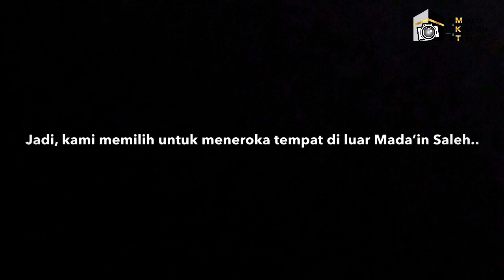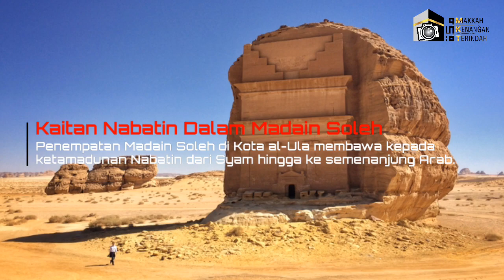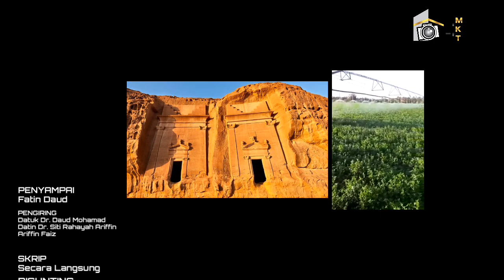Tour Outside of Madain Soleh by Makkah Kenangan Terindah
This video has been recorded in Al-‘Ula city in August 2020, DzulHijjah 1441H.

We were going to visit Madain Saleh, however, it was closed. We were then informed that it will open this October 2020, insha'Allah. Nevertheless, we decided to roam around the place since we are already there. It was half an hour drive from the resort that we stayed.

Madain Saleh, which in Arabic means Cities of Saleh, it was a place that connects to Petra, Jordan. It is a part of the route that was used to go to Sham (Jordan, Palestine and Syria).

Whilst we were roaming around outside of Madain Saleh, we stumbled into a farmer, Abdul Rahman that does the economic activities around it at the current time. Watch the video to find out what is among the popular economic activities in this city!

Follow the write-up of the tour outside of Madain Saleh in Makkah Kenangan Terindah's Facebook at this

...from Makkah.

Video ini telah diambil di kota Al-‘Ula pada Ogos 2020 bersamaan DzulHijjah 1441H.

Kami telah berniat untuk menziarahi kota Madain Saleh, namun ianya telah tutup untuk menjalankan pembaikan pulih. Kemudiannya, kami diberitahu yang muzium terbuka ini akan dibuka pada bulan Oktober 2020, insha'Allah. Dengan itu, kami pun berjalan-jalan di sekitar luar kota Madain Saleh ini. Muzium terbuka ini mengambil masa 30 minit dengan kereta daripada tempat penginapan kami.

Apabila diterjemahkan daripada bahasa Arab, Madain Saleh bermaksud Kota-kota Saleh. Ianya adalah salah satu laluan dagangan ke bumi Sham (iaitu Jordan, Palestin dan Syria).

 Sewaktu kami berlegar di luar kawasan Madain Saleh ini, kami telah berjumpa dengan salah seorang peladang di situ yang bernama Abdul Rahman. Abdul Rahman mengamalkan beberapa pertanian dan penternakan yang popular di kawasan Madain Saleh. Tontoni video ini untuk mengetahui dengan lebih lanjut! :)

Ikuti penulisan tentang muzium terbuka, Madain Saleh ini di Facebook Makkah Kenangan Terindah (MKT) di link ini:

Tekan LIKE dan SHARE k!! 🥰

...dari Makkah.

Penulis Kenangan Terindah,
Wednesday, 9 September 2020M / 21 Muharram 1442H.